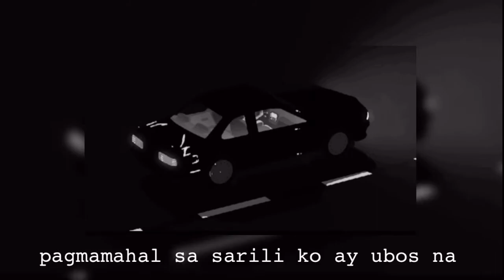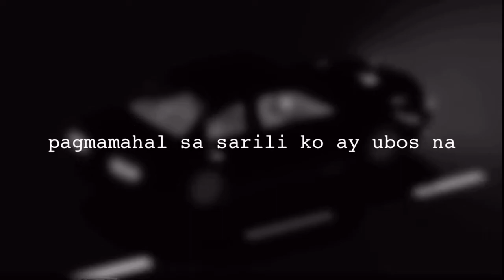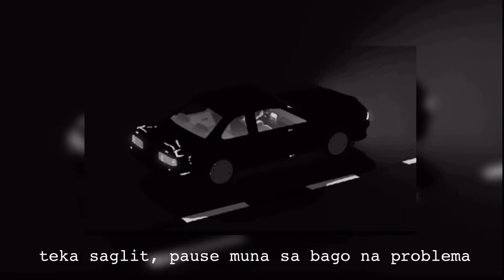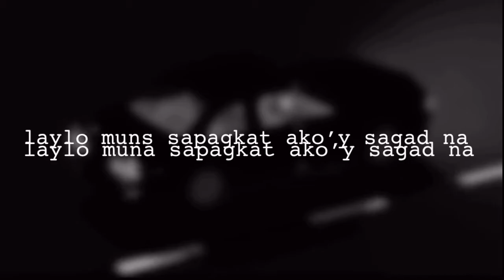black$mith - $agad (2020)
black$mith - $agad (prod. Alistair)
Composed by: black$mith
Performed by: black$mith
Produced by: Alistair
Mixed and mastered by: black$mith & Noveus
Lyric Video by: Noveus